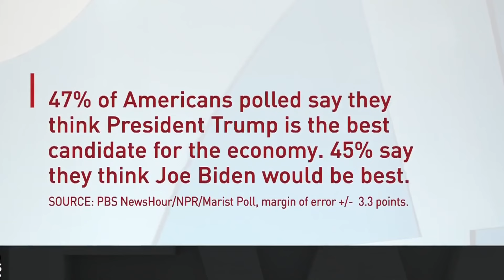Why Donald Trump is Either Loved or Hated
Decoding the Trump Paradox: Love and Hate in the Political Arena

Join us on a deep dive into the complex dynamics surrounding Donald Trump's polarizing presence. In this video, we dissect the reasons behind the strong emotions, exploring why some adore him while others vehemently oppose him. From his unfiltered communication style to his policy decisions, we examine the multifaceted aspects that contribute to the love-hate relationship with Donald Trump. Whether you're a fervent supporter or a vocal critic, this analysis aims to shed light on the intricate factors shaping opinions about one of the most controversial figures in modern politics.